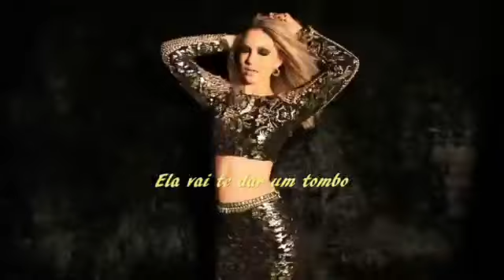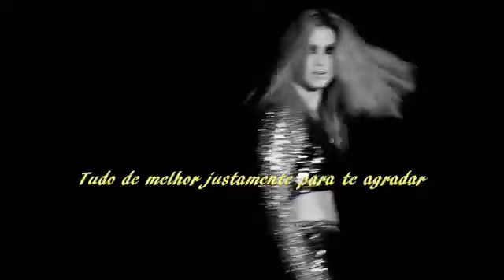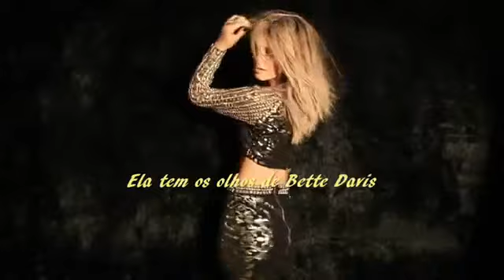Bette Davis Eyes --- Kim Carnes --- trad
Composição: Donna Weiss & Jackie DeShannon